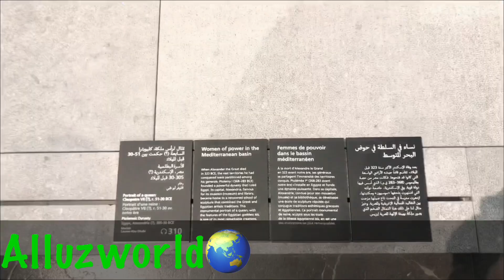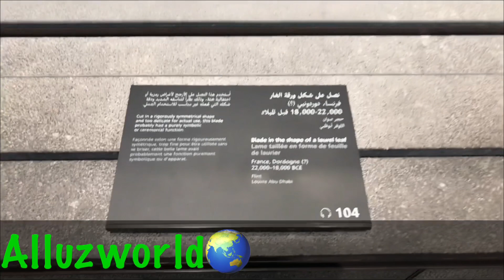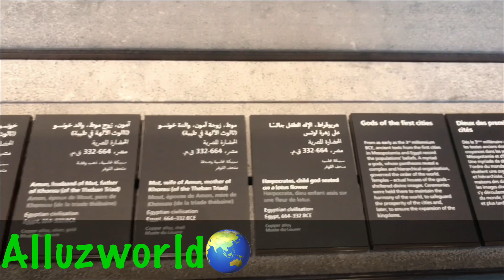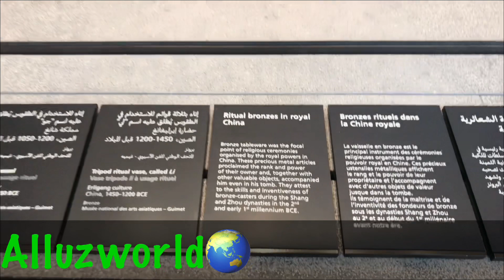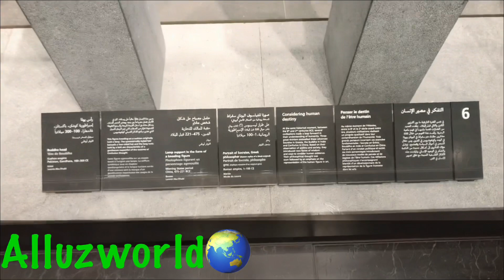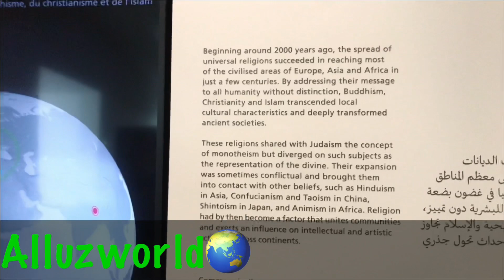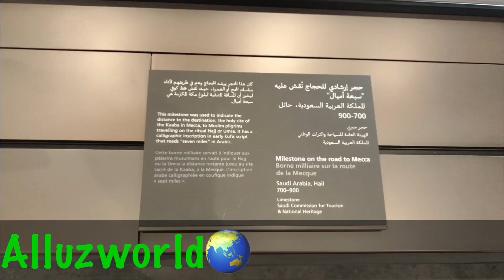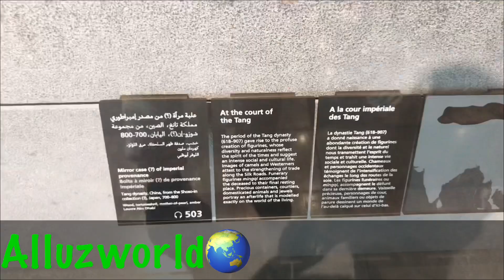Louvre Abu Dhabi 2021| Things to do in Abu Dhabi | A complete Museum tour | Part 1 | Art Gallery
Louvre Abu Dhabi
Things to do in Abu Dhabi
Art gallery
The Louvre Abu Dhabi is an art and civilization museum, located in Abu Dhabi, United Arab Emirates. The museum is located in the Saadiyat Island Cultural District. It is approximately 24,000 square metres in size, with 8,000 square metres of galleries, making it the largest art museum in the Arabian
peninsula
Visit The Louvre Museum In Abu Dhabi & Immerse Yourself With Rich and Diverse Experiences. Buy Your Tickets & Explore The Rich Artwork Collections Of Renowned International Artists. Online Activities. Cultural Connections. Educational Workshops.

Amphora
Ancestor figure
Astrolabe
Basin of bonifilius
Bezique game
Bodhidharma
Bodhisattva
Brooch
Buddha head
Canister tower
Children wrestling
Ceremonial armour
Ceremonial vase
Collar
Composition with blue red yellow and black
Count corfiz anton ulfeldt in an ottoman interior
Dancing shiva
Diptych with scenes from the life of christ
Dish decorated with plant motifs
Esther fainting before ahasuerus
Ewer and basin with decorative scenes
In fontainebleau forest